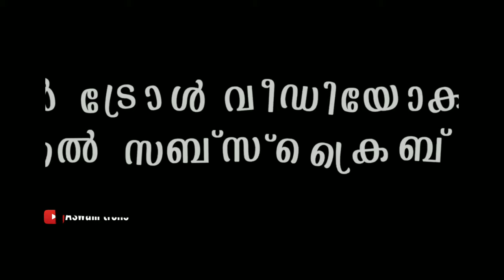ഇജ്ജാതി പരസ്യങൾ 😂😂/Advertisement trolls/Ads troll malayalam/Aswam trolls/parasya chali/malayalam